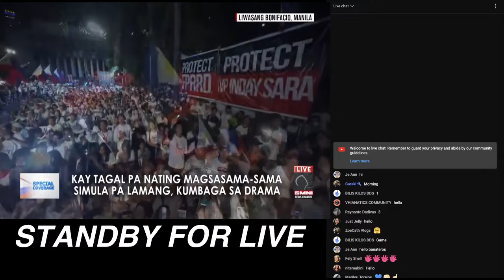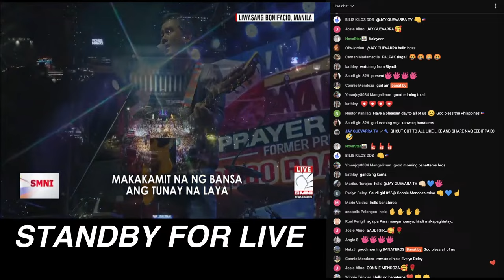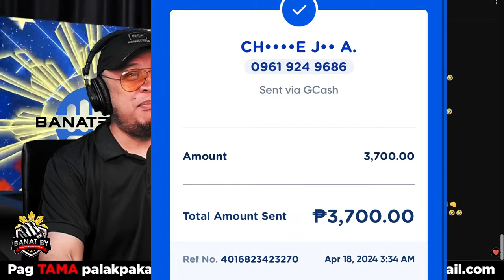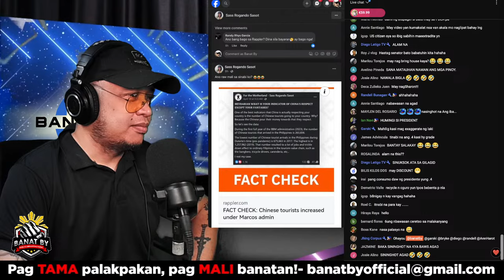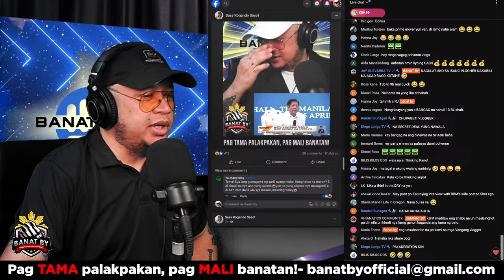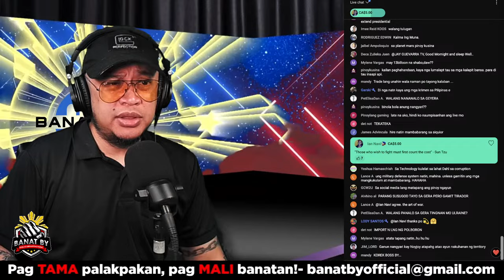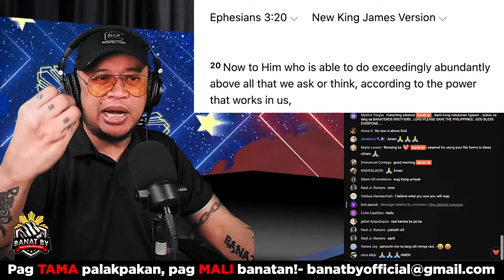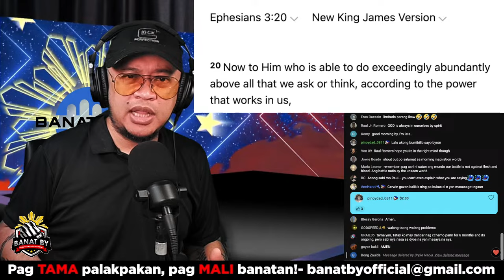Plano ng GOBYERNO palpak???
SINO ANG NASA LIKOD NI LASCANAS? FPRRD o SARA DUTERTE ang target?